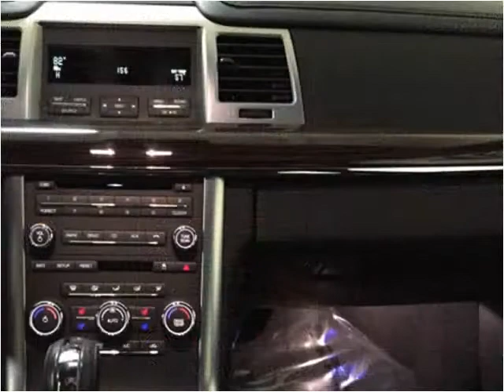2011 Lincoln MKS Used Cars Golden Valley MN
This 2011 Lincoln MKS is available from Poquet Auto.